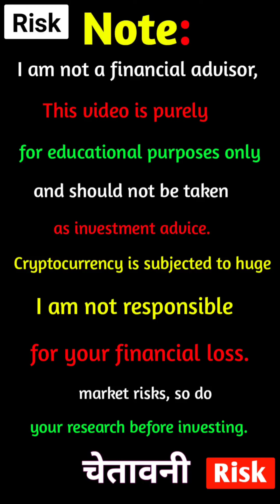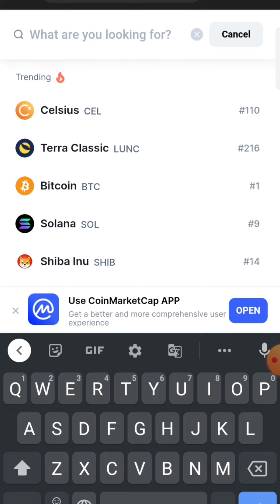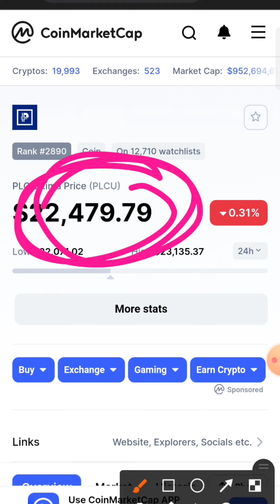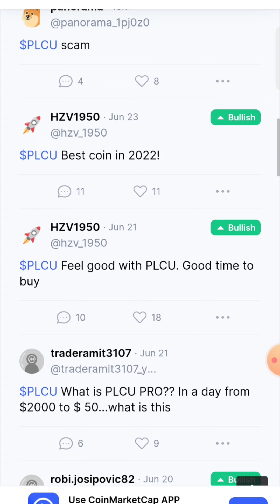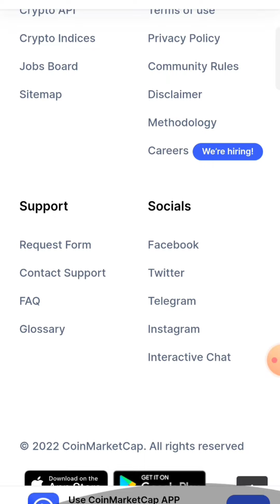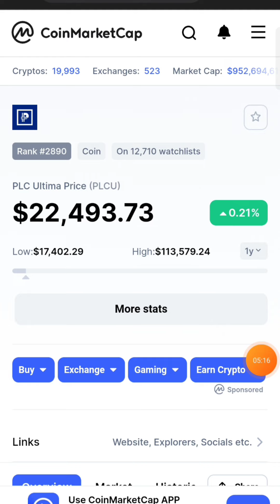PLCU Ultima Coin Big Update || Ultima Coin News || Ultima Coin price Down ( नीचे ) क्यूं जा रहा है?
PLCU Ultima Coin Big Update || Ultima Coin News || Ultima Coin price Down ( नीचे ) क्यूं जा रहा है? @CryptoExpertAr.

it is best opportunity for upgrade in the life

🙏🚀About 🚀🚀🚀

plc Ultima
plc
PLCU Coin
PLCU Coin Price Prediction 2022
PLUC coin 2022
plc plan in hindi
plc ultima unique Crypto project
platincoin new update
platincoin official
platincoin plan
platincoin latest news
plc ultima cryptocurrency
plc crypto mining
plc cryptocurrency